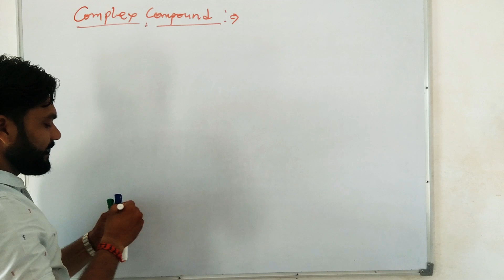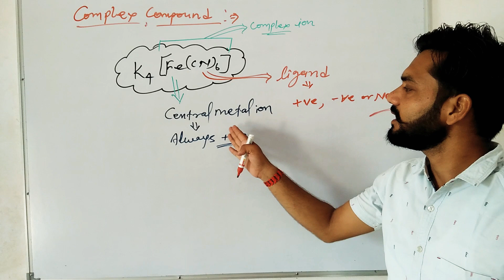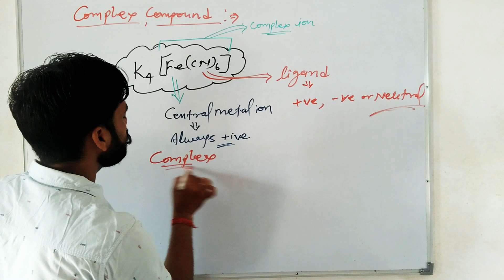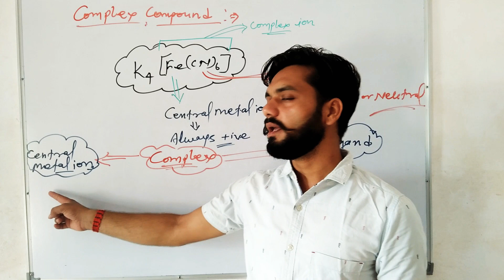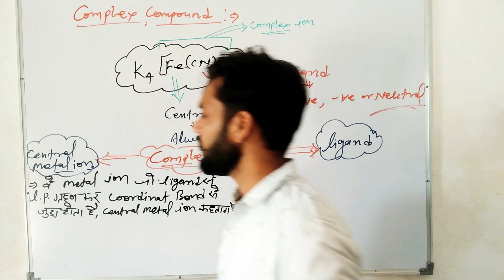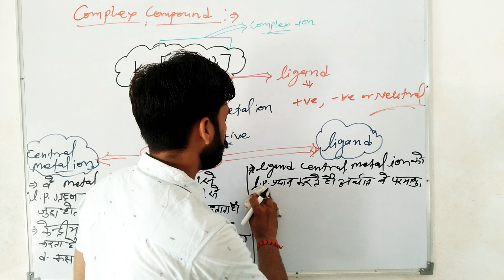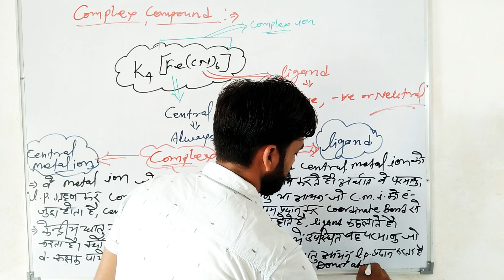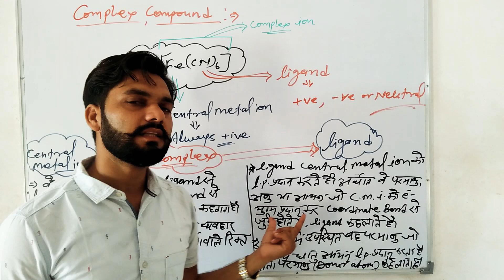Coordination Chemistry, Topic-Central metal ion & Ligand (केन्द्रिय धातु आयन व लिगेन्ड)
Preparation of IIT-JEE,  NEET,  AIIMS, RPSC,  B.Sc., 12th board exam.

Study of best teacher from the safety of your home.